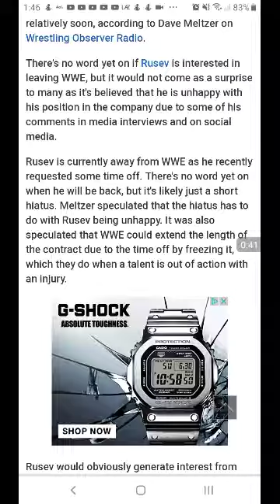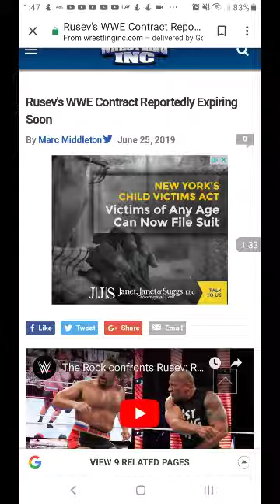Breaking News Rusev WWE Contact Expire Soon!